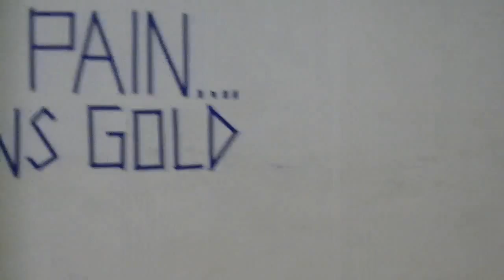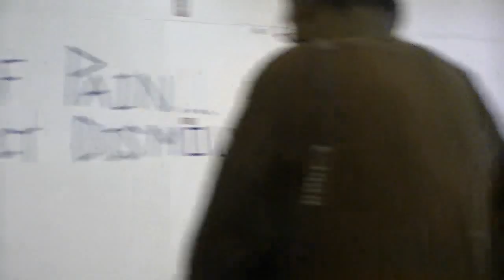Tallahassee Rollergirls Jailbreak Betties Harley Davidson intro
July 28th 2012 North Fla Fairgrounds  TRG Jailbreak Betties vs Atlanta's Rumble B's